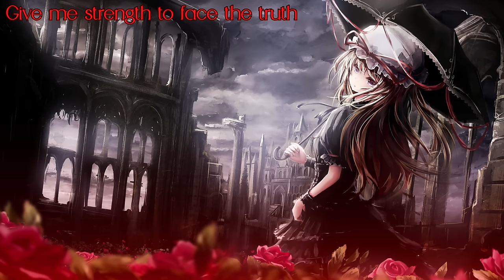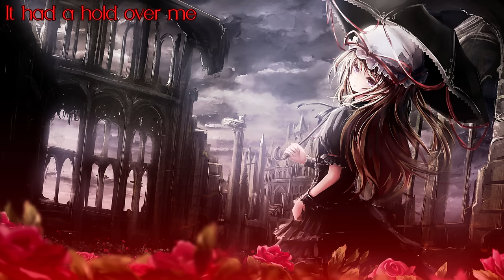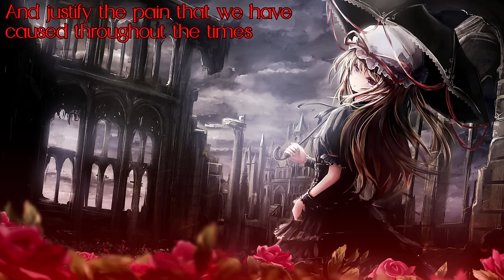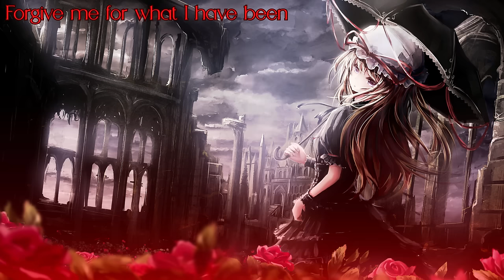Nightcore - The Truth Beneath The Rose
Artist(s): Within Temptation
Hope You enjoy this Nightcore!